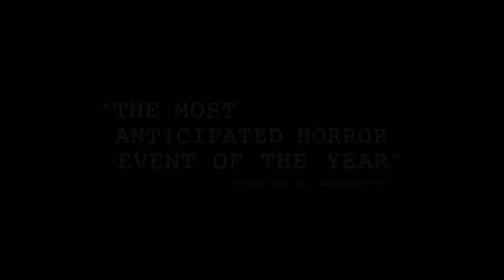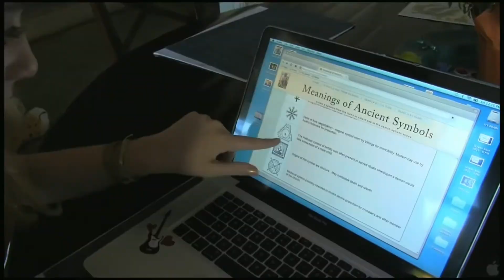Paranormal activity 4 trailer version dragon ball